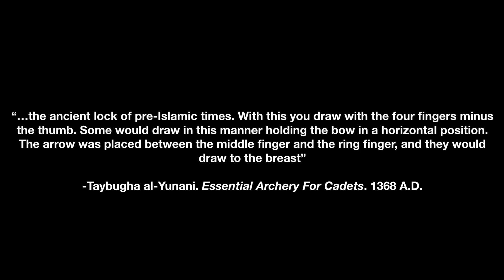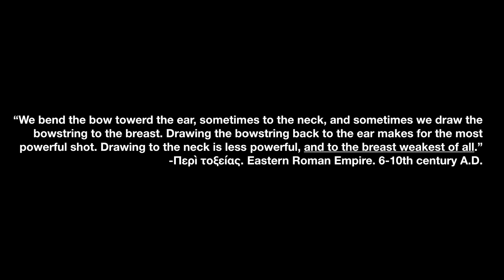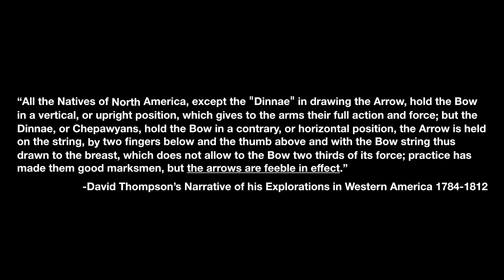“A corrupt draw used by the ignorant”